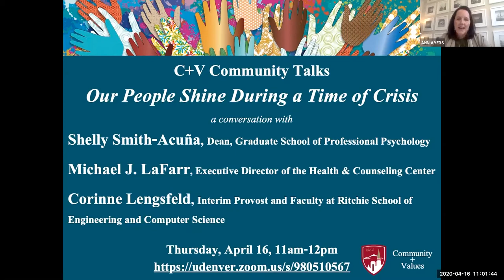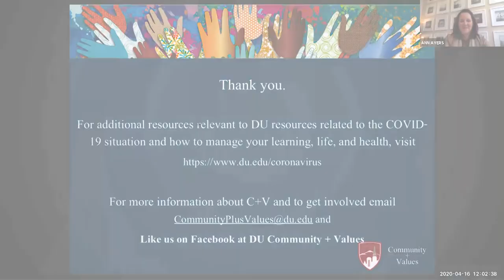C+V Community Talk: Our People Shine During a Time of Crisis | University of Denver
Dean of GSSP, Dr. Shelly Smith Acuña, Executive Director of HCC, Dr. Michael LaFarr, and Interim Provost, Dr. Corrine Lengsfeld come together to tell us stories about how DU community members have shown up in big ways during a time of crisis.